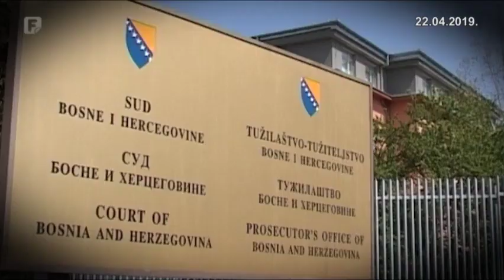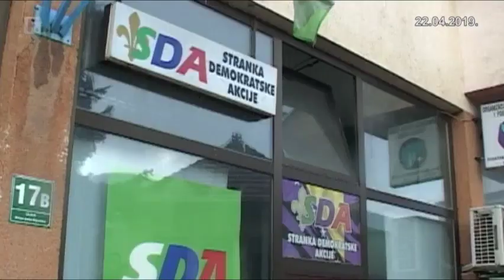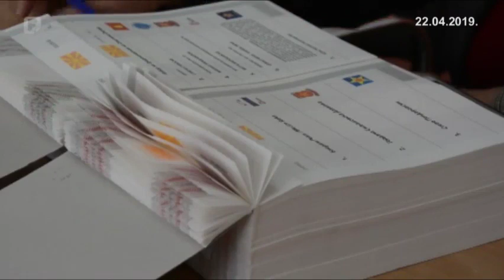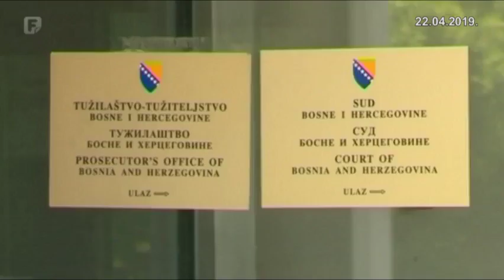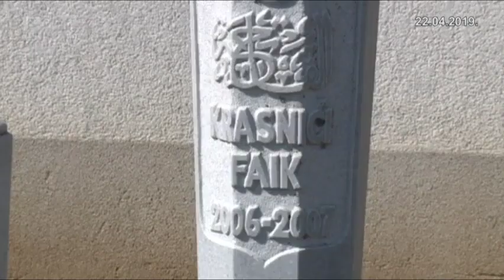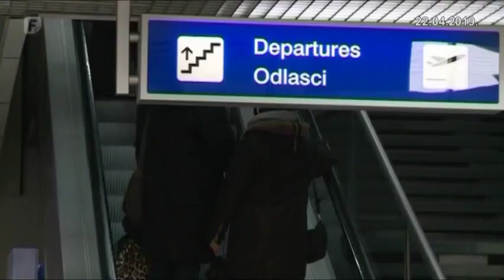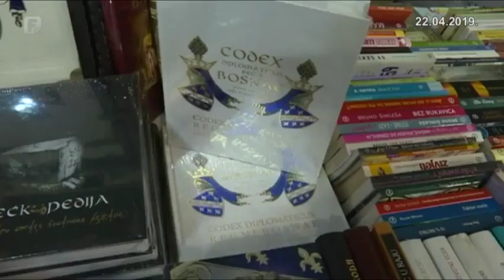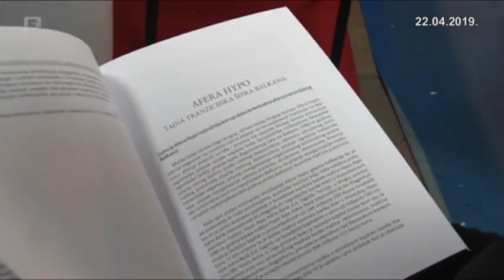Dnevnik 2 22.04.2019.